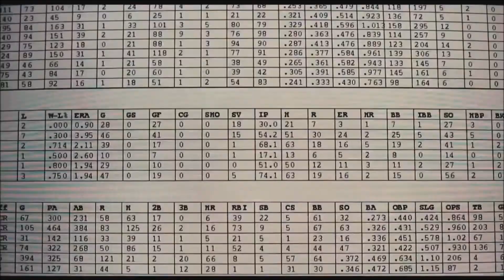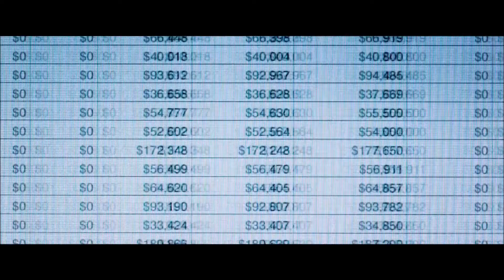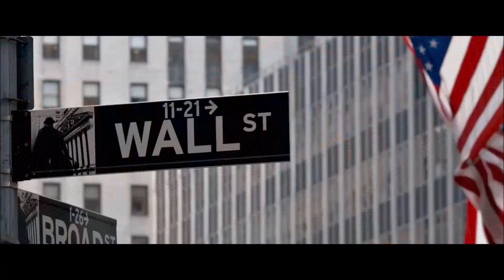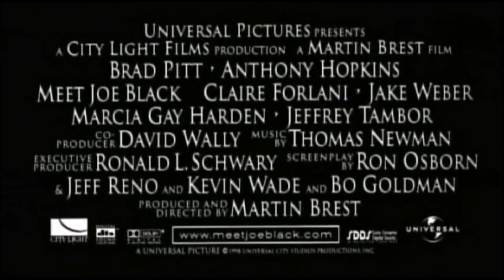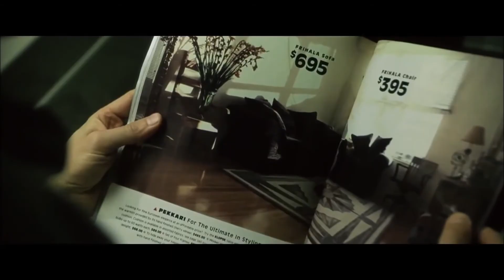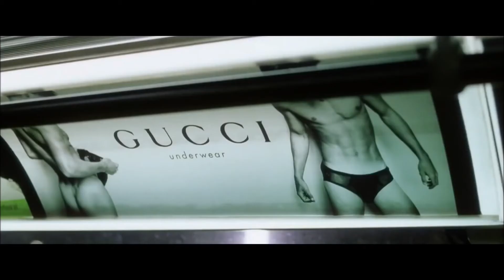DIE BESTEN FILME MIT BRAD PITT | Cinema Playground Trailer